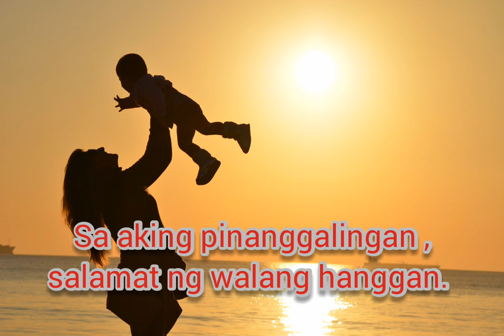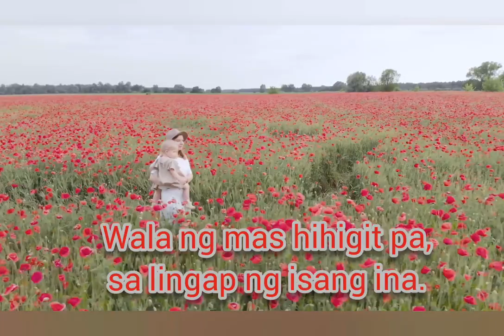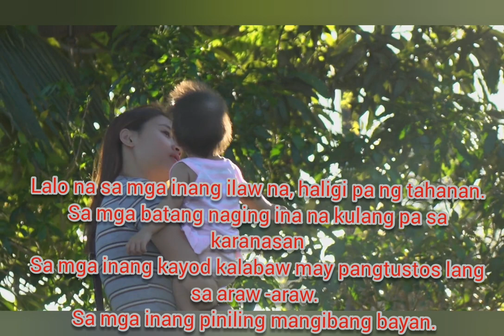Sa Ilaw Ng Tahanan, (tula para sa nanay) A Mother's Day special.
Click the link above for more inspiring and beautiful music .

Sa Ilaw ng Tahanan , ay isang tulang pagpapasalamat para sa isang ina mula sa isang anak na inaruga niya upang maging isang mabuting mamamayan na mayroong pagmamahal at respeto sa magulang.
Ang tulang ito ay pawang nilikha lamang ng manunulat upang maipahayag ang kanyang damdamin at saloobin ukol sa isang ina.

Thank you and Happy Mother's Day sa mga nanay natin..